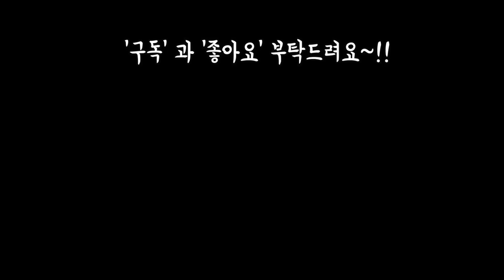공기정화식물 율마 분갈이및 외목대키우기 삽목 물꽂이Plants